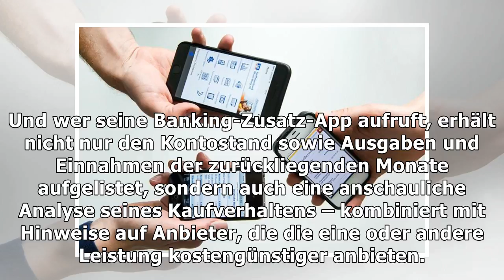Datenschutz verbessert – eine app als finanzberater – haz – hannoversche allgemeine